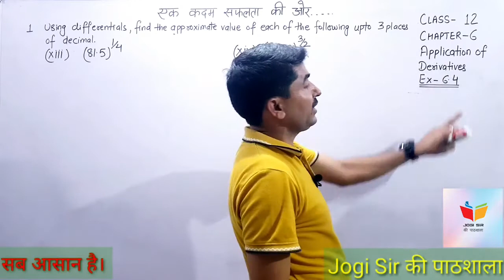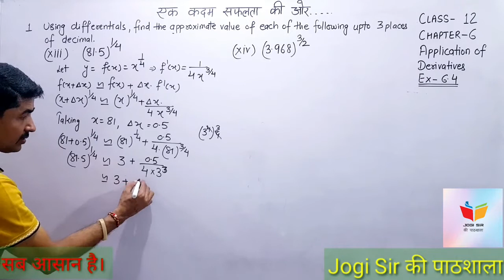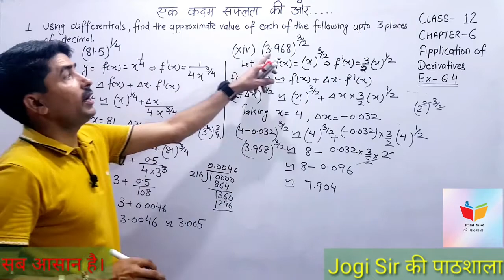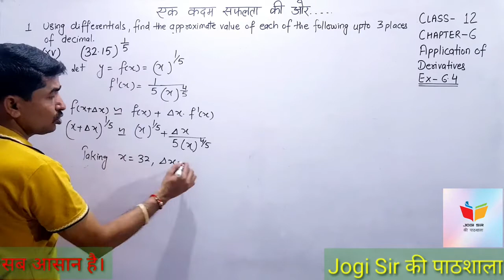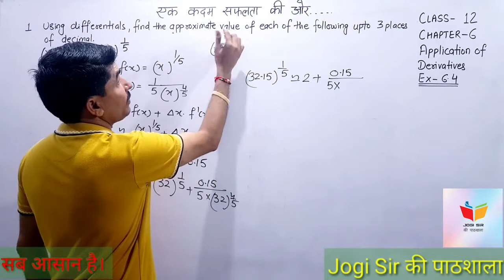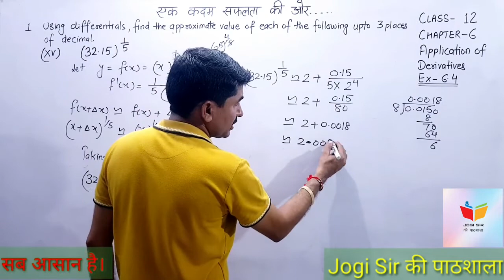Class 12/Exercise 6.4/Q.No 1(XIII, XIV, XV)/Chapter 6/Application of derivatives/NCERT/CBSE/BSEH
Class 12 || Application Of Derivatives || Chapter 6 || NCERT || CBSE || BSEH || MATHS